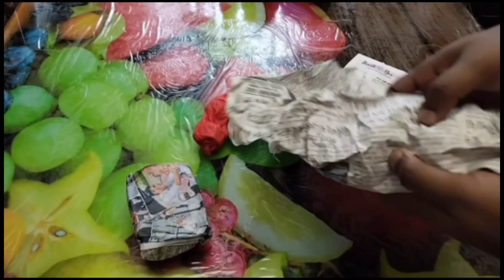Curtain Gold Rod Rail Brackets for Home | Unboxing & Review | Curtain Holders | Under 800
Curtain Gold Rod Rail Brackets for Home | Unboxing & Review |
 Curtain Holders |
under 800

Buying Link

1.curtain bracket